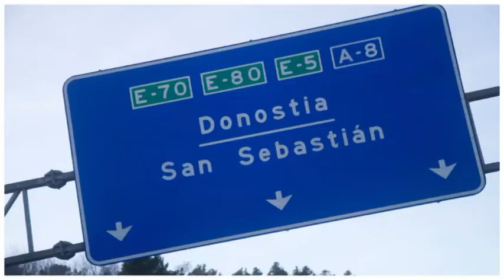Bienvenido al País Vasco